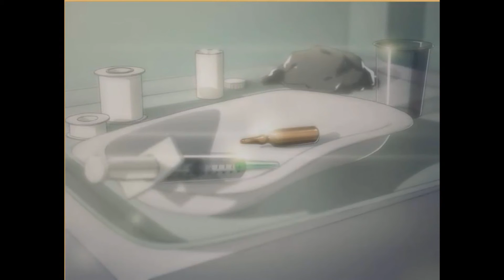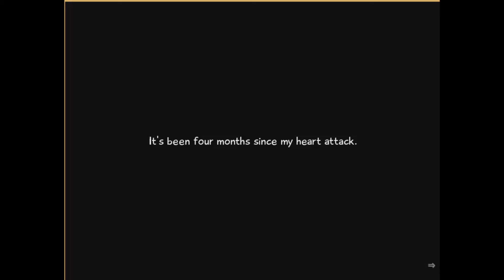Katawa Shoujo... part 1 - MY HEART!!!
What is Katawa Shoujo?

Well this a very interesting and good game. It falls in to the genre of VN or ( virtual novel) . This is a game of tradgey but also light hearted, and at the same time serious... i know my explanation isn't that good but it the best way i can describe it. Katawa is a game where you Hiaso go through a life changing event and it caused you to have to move school. The new school however is a school for disabled kids.  Will we find love??? will we make friends.. will we... wait i mean him ... Ummm well i hope you enjoy!!!